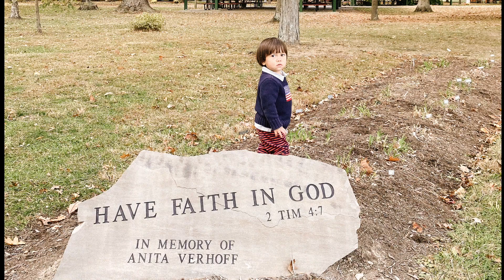Episode 5: Scammed on the road and visiting Mackinac Island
Ryan and I talk about how we have overcome plans that just don’t work out. We also share a scam that wasted so much of our time. We share some pictures and videos of the silver lining which was an impromptu trip to The Sorrowful Mother Shrine in Ohio and an anniversary miracle at St. Ignace Michigan. God’s plan has been better than our plans our entire lives. We still have found it so difficult to TRUST when He has answered all of our prayers and has always guided us down the right path.